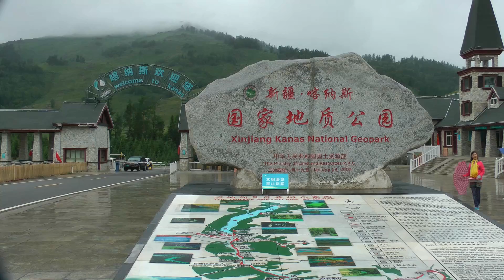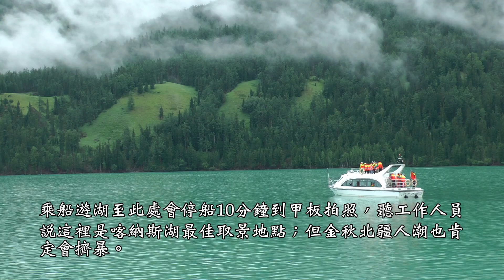2017北疆‧神秘的喀納斯湖之山嵐、流雲、溪流及圖瓦村莊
攝於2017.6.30~7.1北疆‧布爾津‧喀納斯湖‧觀魚台‧神仙灣‧月亮灣‧臥龍灣‧鑒苑山莊
住宿的酒店房間晨起窗外所見的景象…真的很療癒人心。
喀納斯是蒙古語，意為「美麗富饒、神秘莫測」，被譽為攝影家的天堂。
觀魚亭，它的修建是為了能居高臨下地觀察湖中的「湖怪」─即身長可達數十米的巨大紅魚，雖然能看到的人寥寥無幾，但這裡是俯瞰喀那斯湖全景的最佳角度；站在亭上可一覽湖景全貌、山嵐、流雲、溪流及圖瓦村莊。
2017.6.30~7.1北疆‧布爾津‧喀納斯湖之觀魚台、神仙灣、月亮灣、臥龍灣，觀魚亭，它的修建是為了能居高臨下地觀察湖中的「湖怪」─即身長可達數十米的巨大紅魚，雖然能看到的人寥寥無幾，但這裡是俯瞰喀那斯湖全景的最佳角度；站在亭上可一覽湖景全貌如山嵐、流雲、溪流及圖瓦村莊……與您分享！！